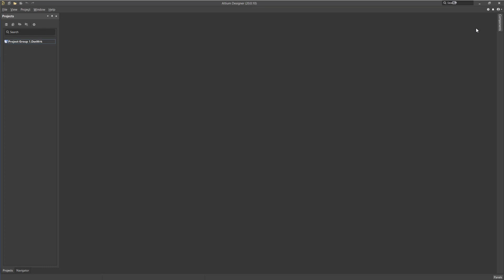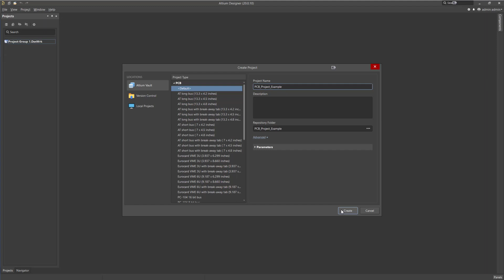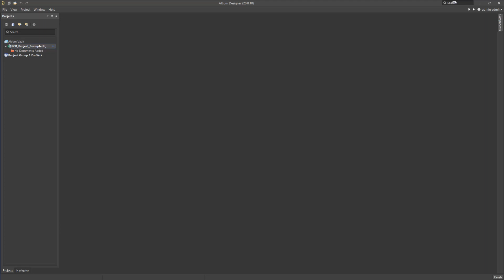Connecting to SOLIDWORKS PCB Services from Altium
Learn how to connect to/log into SOLIDWORKS PCB Services within Altium, and create a new project within Altium that is managed by PCB Services.

In this case, PCB Services replaces the Altium Vault as the version management mechanism, and facilitates collaboration with SOLIDWORKS.